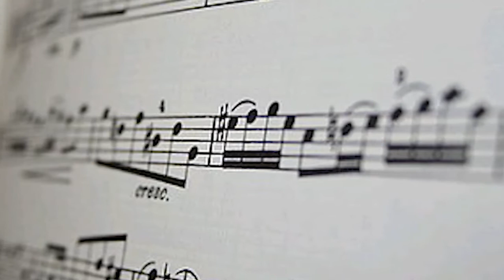La musica classica non è roba per giovani? Emanuela Bologna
Luoghi comuni vs informazione statistica.

La musica classica non è roba per giovani?

Ne parla Emanuela Bologna, Istat, Direzione centrale per gli studi e la valorizzazione tematica nell'area delle statistica sociali e demografiche.